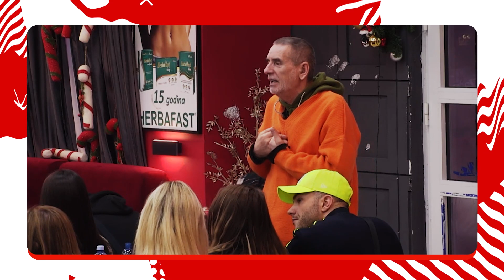Ne gledam ti ja to - Gost: Edis Fetić Edo - 28.01.2022. - Red TV